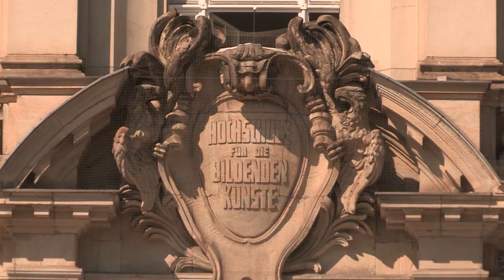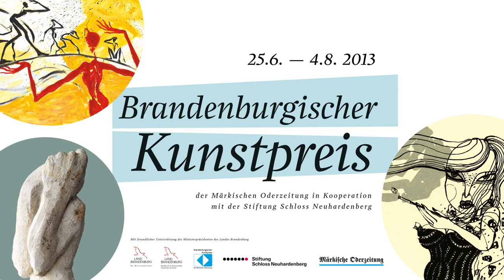Brandenburgischer Kunstpreis 2013 - David Lehmann - Förderpreis für junge Künstler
Bevor er an der Universität der Künste angenommen wurde, hat sich David Lehmann nach dem Abitur zwei Jahre lang in Cottbus als Autodidakt mit Malerei beschäftigt und mit Philosophie. Dass er unbedingt Künstler sein wollte, wurde ihm früh klar.